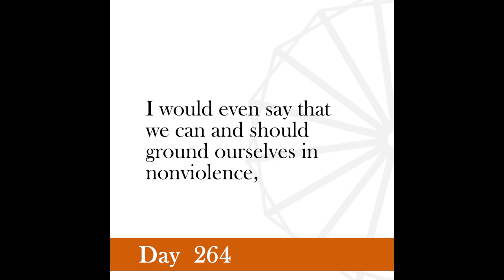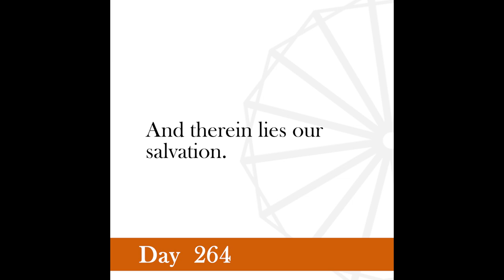Nonviolence Daily | Day 264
We have to live and move and have our being in nonviolence, even as Hitler does in violence.
-Gandhi, July 21, 1940